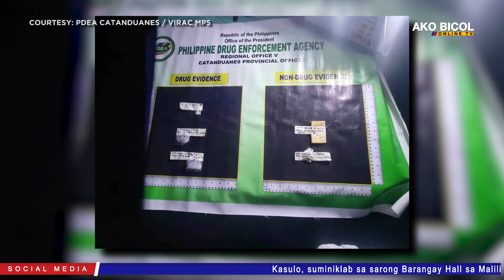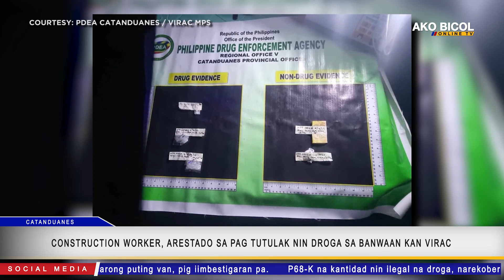P68-K na kantidad nin ilegal na droga, narekober sa sarong construction worker sa Virac, Catanduanes